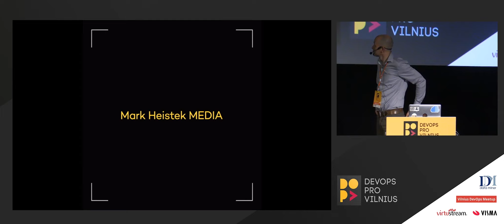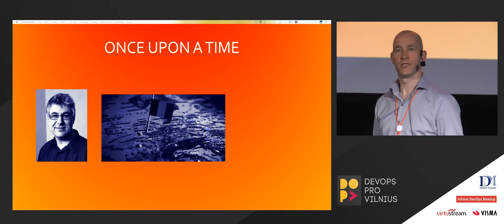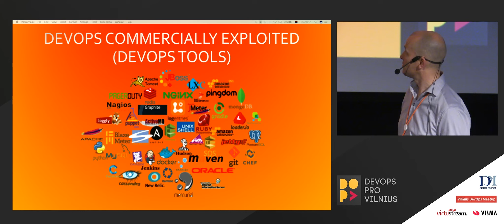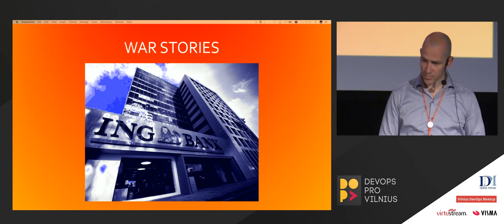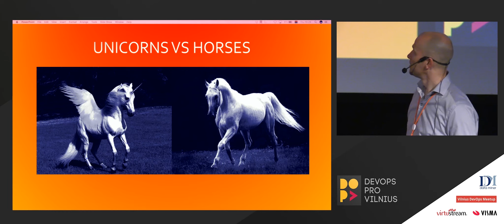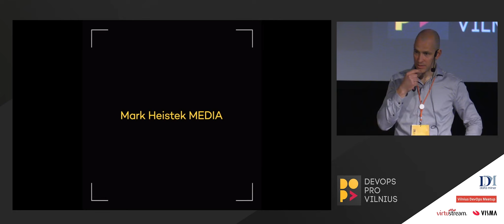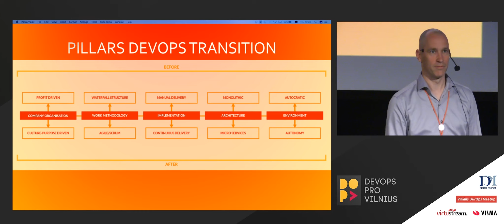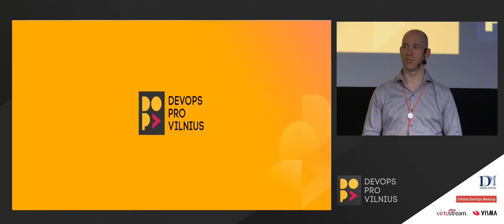Sudo install DevOps - Mark Heistek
This talk will bring you on DevOps implementation journey of successes and failures and provide you insights of real DevOps transitions.